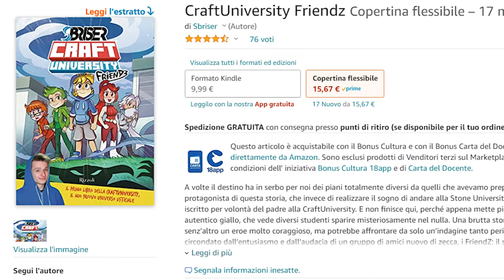Vengo ADOTTATO Da Una Famiglia Di SUPER VAMPIRI Su Minecraft!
➤PREORDINA IL MIO NUOVO FUMETTO DEL NUOVO UNIVERSO